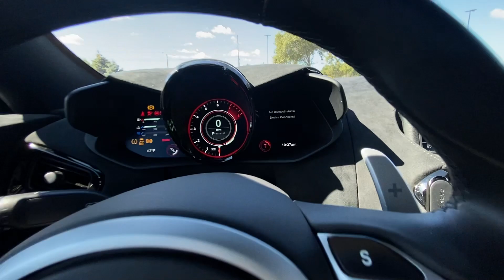Aston Martin V8 Vantage POV Drive & Review - I NEED ONE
Today my friend Jeff let me borrow his beautiful Aston Martin Vantage and it was absolutely one of the best cars I've driven. This car makes all the right noises, looks incredible, and is very luxurious. Overall, it was an amazing experience.

*Camera Gear*
DJI Mavic Mini
iPhone 11 Max Pro

Car:
Similar Style S5 Grille (not exact same)
Underglow kit

Detailing:
Mequiar's Ultimate All-Wheel Cleaner
Chemical Guys Microfiber Wash Mitt
Adams Interior Detailer
Mequiars Hybrid Ceramic Spray Wax
Microfiber Towels (12 Pack)